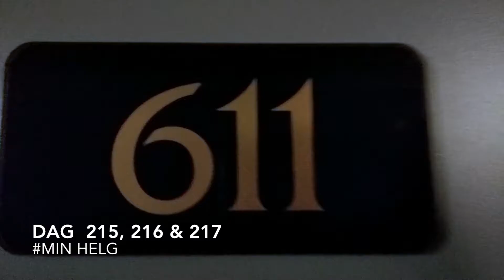Videolog #215, #216 og #217 - Min helg